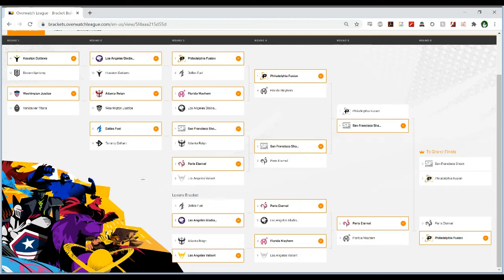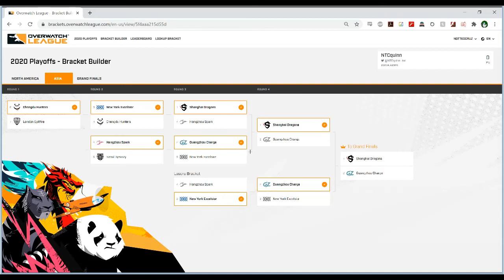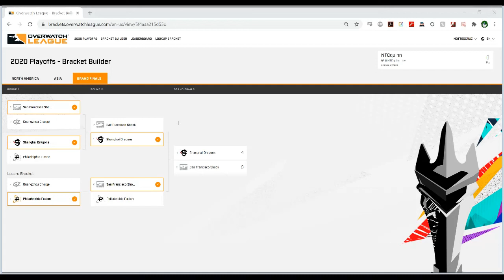OWL 2020 Playoff Bracket Picks and Predictions - Fan Thoughts and Analysis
With the 2020 Overwatch League Playoffs officially kicking off tomorrow, I wanted to give you my predictions for how I expect the playoffs to go.